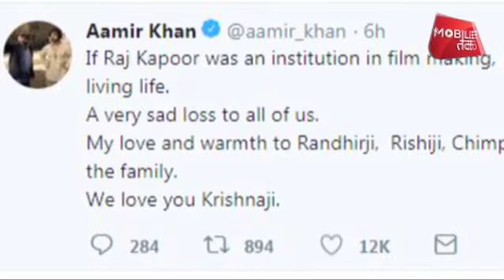ऋषि कपूर की मां कृष्णा राज कपूर का निधन | News Tak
दिग्गज अभिनेता और निर्देशक राज कपूर (Raj Kapoor) की पत्नी कृष्णा राज कपूर (Krishna Raj Kapoor) का अंतिम संस्कार सोमवार शाम चेंबूर स्थित शमशान घाट में होगा. बता दें, कृष्णा राज कपूर का निधन सोमवार सुबह हुआ. उनकी उम्र 87 साल थी. कृष्णा राज कपूर के निधन की खबर सुनते ही बॉलीवुड सितारों का जमावड़ा उनके चेंबूर स्थित घर पर देखने को मिला. उनकी बेटी रीमा जैन मीडिया के कैमरों में काफी इमोशनल नजर आईं. रीमा जैन के दोनों बेटे अदार और अरमान मलिक मौके पर मौजूद दिखे. रणधीर कपूर, करीना कपूर, सैफ अली खान, करिश्मा कपूर, अनिल कपूर, संजय कपूर, काजोल, प्रेम चोपड़ा समेत कई सेलेब्स चेंबूर स्थित घर के बाहर नजर आए. महानायक अमिताभ बच्चन बेटी श्वेता नंदा बच्चन के साथ देखे गए.

Kapoor matriarch Krishna Raj Kapoor, wife of legendary actor Raj Kapoor, died on Monday after suffering a cardiac arrest; she was 87. Her eldest son and veteran actor Randhir Kapoor confirmed the news to PTI, "My mother passed away at about 5 am today due to cardiac arrest...old age was another factor. We are deeply saddened by her demise.”